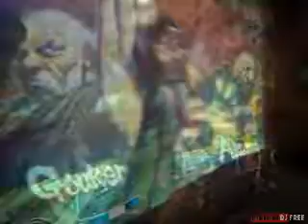Um torneio de peso (Familia''Bugstation).wmv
Um torneio de peso( Familia''Bugstation')